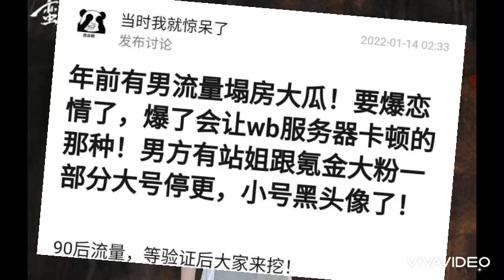WEIBO CHUẨN BỊ SẬP VÌ TIN HẸN HÒ CỦA 1 CẶP ĐÔI: DƯƠNG DƯƠNG ĐỊCH LỆ NHIỆT BA BỊ RÉO TÊN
Nguồn dienanhnet